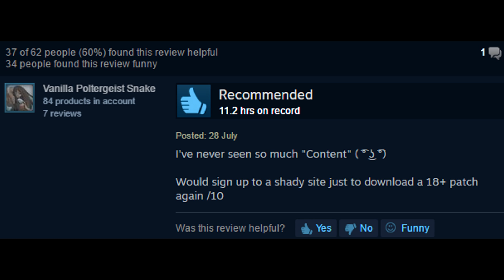[TF2] Would You Rather 2 part 1 - Arrayseven Wants a Sexchange